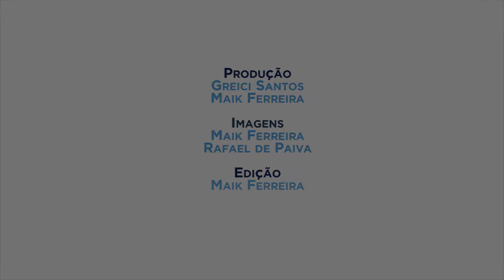Ciência Explica: Por que o mês de fevereiro tem um dia a mais a cada 4 anos?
A cada 4 anos, o mês de fevereiro tem um dia a mais no calendário, totalizando 366 dias no ano. No CiênciaExplica de hoje, a professora Karen Luz, do Departamento de Física da UFLA, explicou porque temos o ano bissexto. Confira!